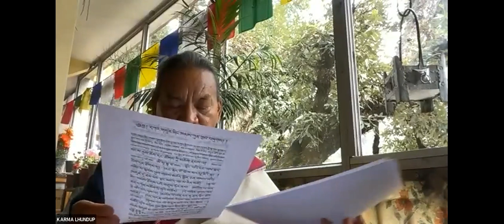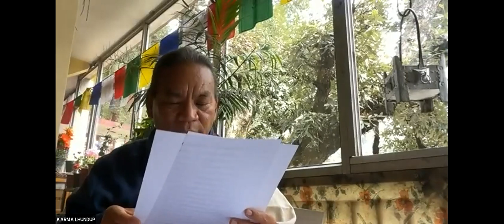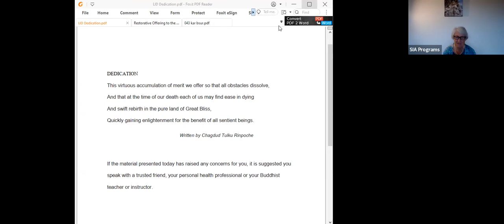Session 32 Karma Lhundup Rinpoche – Riwo Sangchö practice and QnA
Special guest speaker Karma Lhundup Rinpoche leads Riwo Sangchö practice live from Dharmsala and QnA on death and dying.

Lhatsün Namkha Jikmé’s Mountain Smoke Offering (Riwö Sangchö) arranged by Dudjom Rinpoche is available for download org/tibetan-masters/lhatsun-namkha-jigme/riwo-sangcho